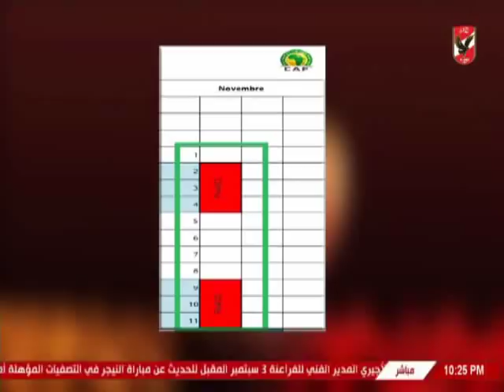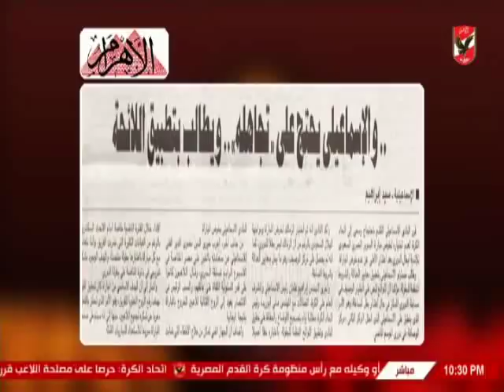عدلى القيعى :اللى يجاوب عن سؤال ده الخاص بالسوبر المصرى_السعودى حيكسب عجلة